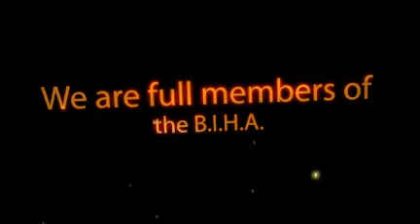Showtime Bouncy castles